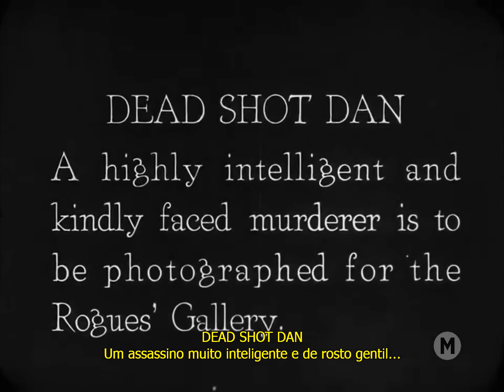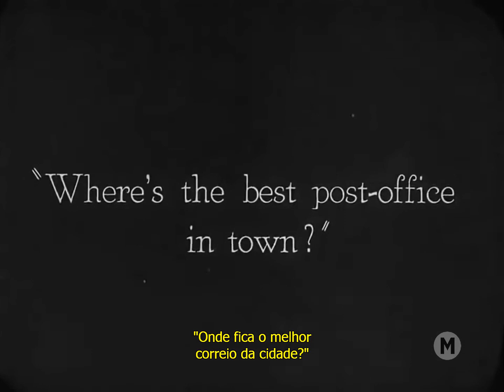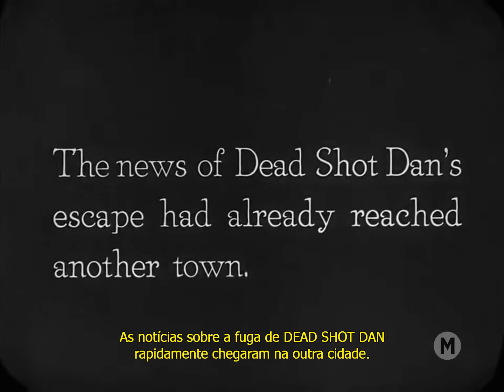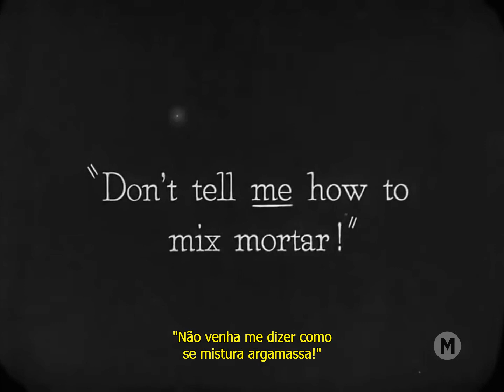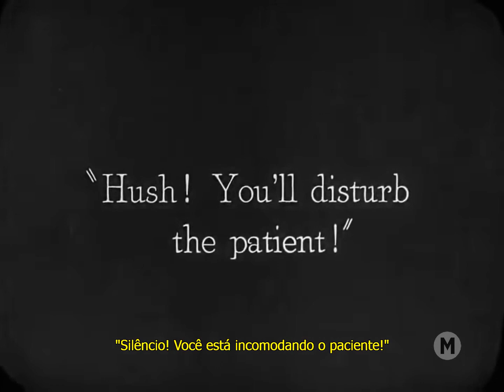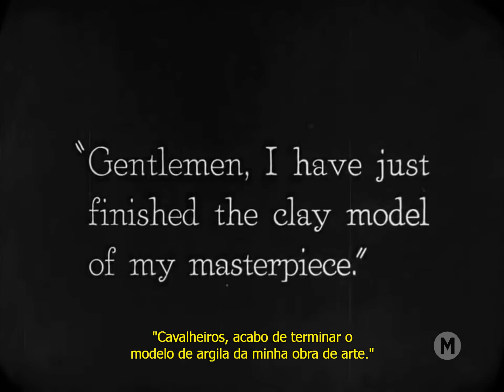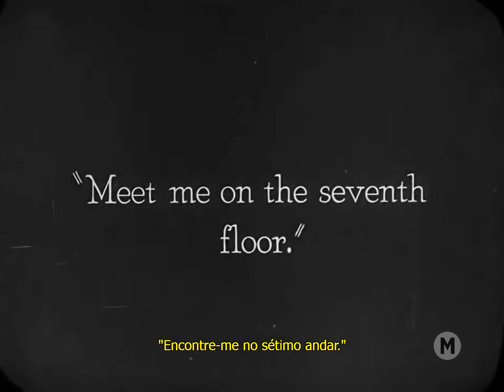A Cabra (The Goat, 1921) - Legendado - Filmes Clássicos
SINOPSE: Uma série de aventuras começa quando, durante um acidente fotográfico, Buster acaba sendo confundido com um terrível bandido.

Dirigido por: Buster Keaton e Malcolm St. Clair
Elenco:  Buster Keaton, Edward F. Cline,  Jean Havez, Joe Keaton, Joe Roberts.